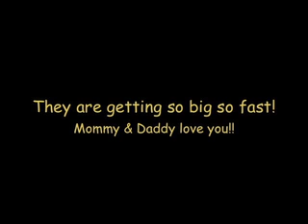Summer Break Begins! 2010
Kids playing at the park after the last day of school